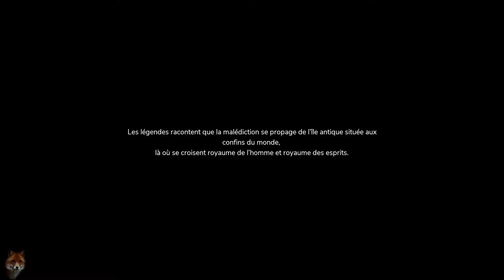The Pathless - Gameplay début du jeu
The Pathless est le nouveau jeu des créateurs d’Abzû. Toujours aussi contemplatif, le jeu apporte toutefois quelques scènes de combat. On y incarne une jeune archère qui, accompagnée de son aigle, se rend sur une île mystique pour dissiper une malédiction qui s’empare du monde.